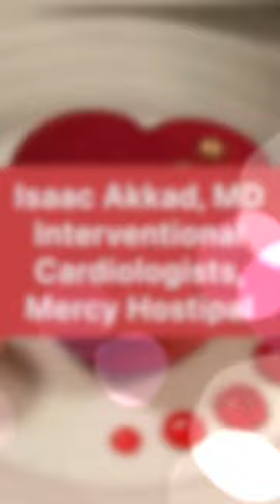SFLHCC Fashionably Red Luncheon & Valentine’s Day Fashion Show 2023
It was an honor for Monarch All Health to be invited to the SFLHCC Fashionably Red Luncheon & Valentine’s Day Fashion Show 2023. Supporting Heart Disease Awareness Month with esteem panelist discussing “How Stress and Anxiety Affects the Heart.” Thank You South Florida Hispanic Chamber of Commerce (SFHCC) for having us.

Monarch All Health

Offering mental health and medical health throughout Florida via Telehealth and in-office in Homestead.

Services Offered:
Mental Health Services
Child Therapy
Group Therapy
EMDR Therapy
Psychological Evaluations
Medication Management
Speech Therapy
ABA Therapy
Nutritional Counseling
Addiction Counseling
Case Management
Perinatal Therapy
Christian Counseling
Military Counseling

151 NW 11th Street
Suite W-201